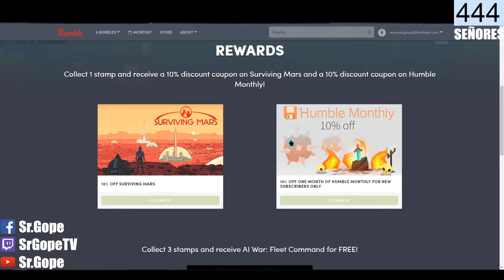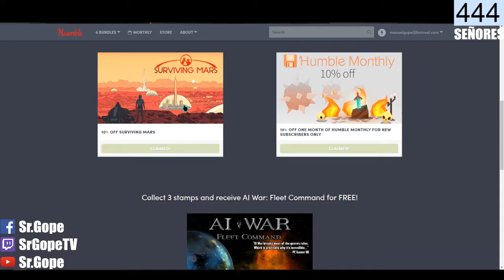MISION HUMBLE BUNDLE | AI WAR Y 12 IS BETTER THAN 6 | 2 JUEGOS EN 5 DIAS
¿QUE USO?

-PC
Procesador: Intel i7-4820k CPU @ 3.70GHz
Ram: KINGSTON DDR3 16GB
Placa Base: GIGABYTE X79 UP4 2011 DDR3 ATX
Disco Duro: SEAGATE 2TB 7200 SATA III 64MB
Tarjeta Grafica: GIGABYTE GTX1060 6GB DDR5
Grabadora: SAMSUNG INT SATA
Fuente de Alimentacion: CORSAIR CX 750W BUILDER
Caja: NOX CAJA SEMIT ATX COOLBAY VX
Disco Duro Maestro del Sistema: KINGSTON SSDNOW V300 SERIES

-¿PERIFÉRICOS?